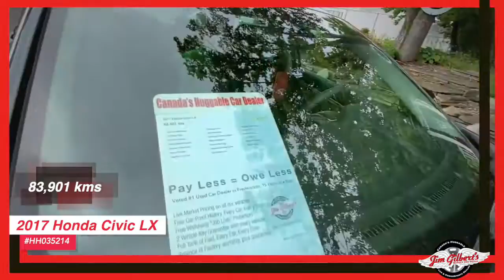For Sale | 2017 Honda Civic | Used Car | Pre-owned Vehicles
2017 Honda Civic LX HH035214
Check out this nice car with only 83,901 kilometres at an awesome price. Get your Hug today.

Serving:
Oromocto
Fredericton
Minto
Chipman
Doaktown
Boiestown
Nackawic
Harvey
St Stephen
McAdam
Hanwell
Moncton
Saint John
Woodstock

402 St Mary's St
Fredericton, NB
E3A 8H5